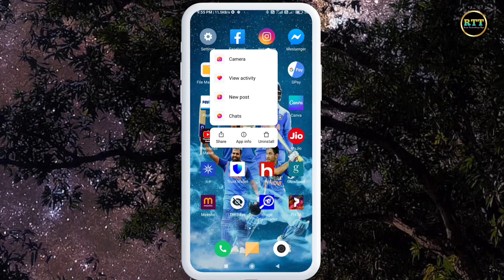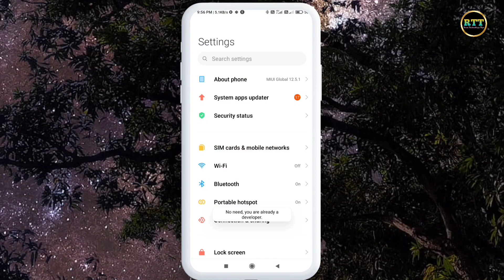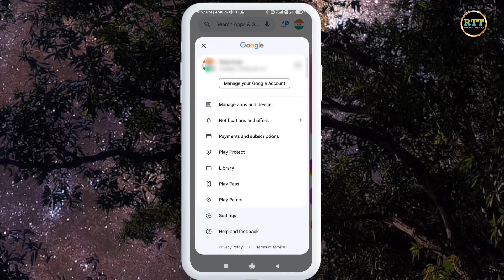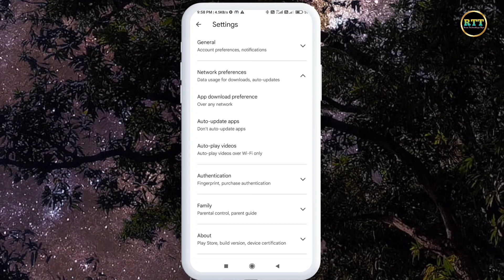mobile ki battery jaldi khatam ho jati hai to kya karen | battery charge jaldi khatam ho jata hai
Content Cover 👇👇👇

mobile ki battery jaldi khatam ho jati hai to kya karen
battery jaldi khatam ho rahi hai kya kare
battery jaldi khatam ho jata hai to kya karen
battery jaldi khatm ho jata hai to kya karen
mobile ka charge jaldi khatam ho jata hai to kya karen
mobile ka charge jaldi khatm ho jata hai
battery charge jaldi khatam ho jata hai
,mobile battery jaldi khatam ho jati hai